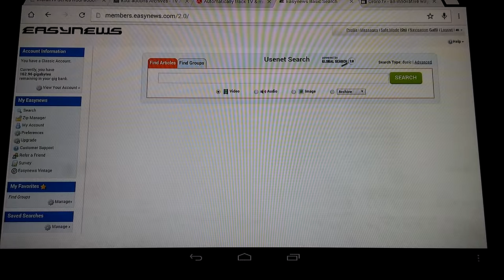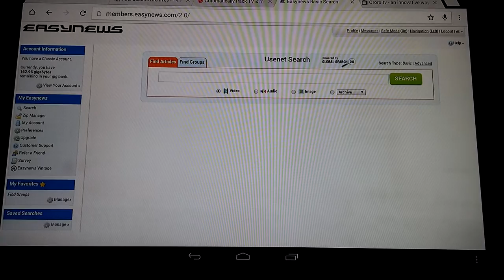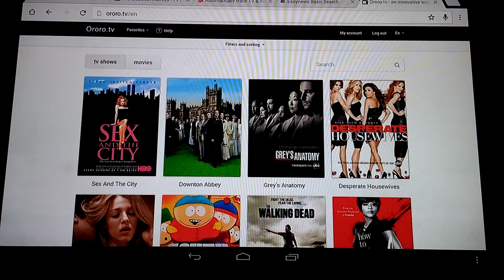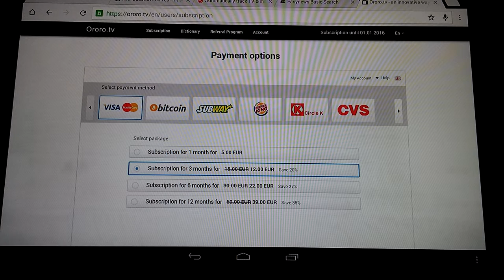Kodi, trakt tv, ororo tv, easynews